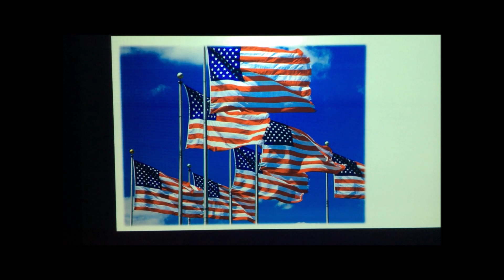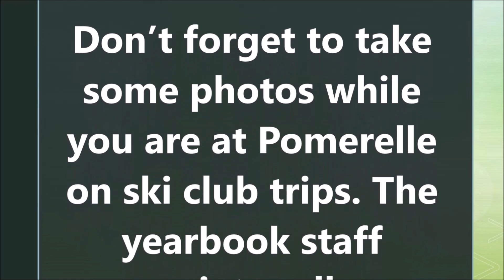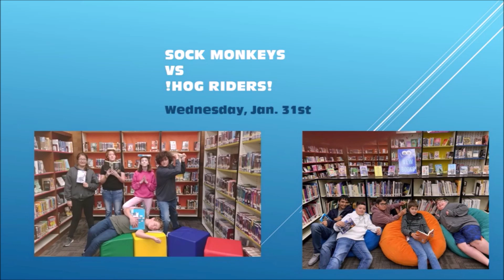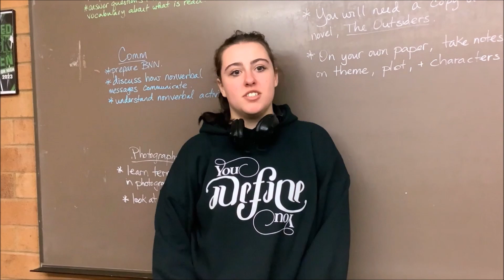BNN 1 29 24